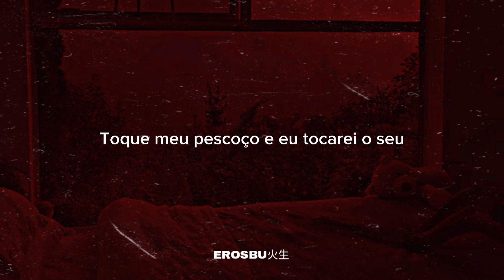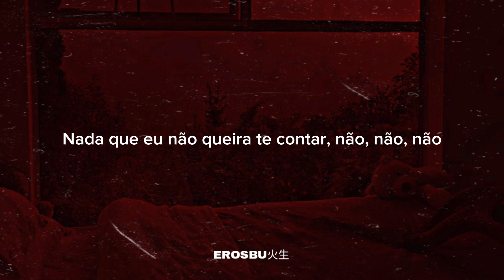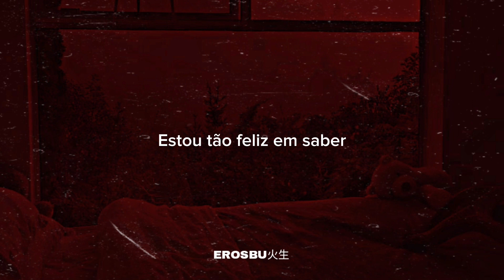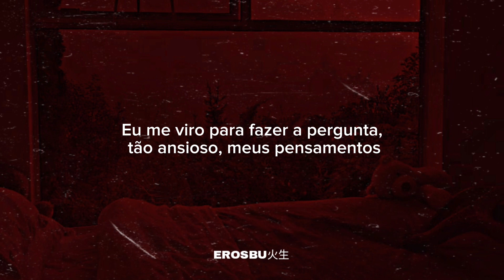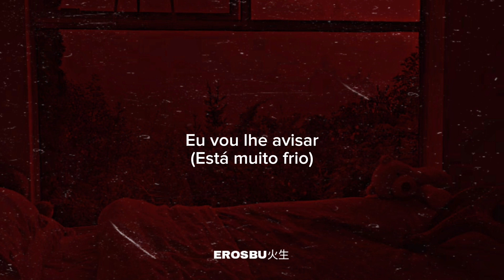After Dark x Sweater Weather (Legendado/Tradução pt-br)